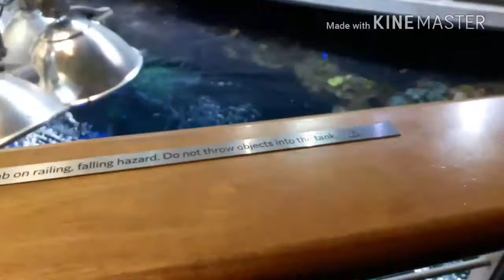My Trip to San Francisco